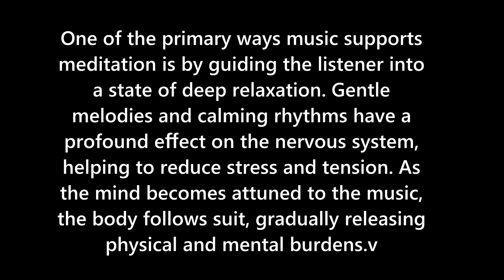The Profound Influence of Music on Meditation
Title: The Profound Influence of Music on Meditation

In today's fast-paced world, finding moments of calm and inner peace has become increasingly challenging. Meditation offers a powerful tool to achieve this serenity, and when combined with music, the experience can be profoundly enhanced. But how exactly does music influence meditation? Let's dive deep into the symbiotic relationship between music and meditation and explore how they can work together to elevate our mental and emotional well-being.

The Science Behind Music and Meditation
Music has been an integral part of human culture for millennia, with roots deeply embedded in spiritual and religious practices. From ancient chants to modern soundscapes, music has always been a conduit for emotional expression and connection. Scientific research has shown that music can have a significant impact on our brainwaves, heart rate, and overall mood.

When we listen to music, our brain releases dopamine, a neurotransmitter associated with pleasure and reward. This release can help reduce stress and anxiety, creating an ideal environment for meditation. Furthermore, certain types of music, especially those with slower tempos and rhythmic patterns, can induce a meditative state by encouraging the brain to shift from beta waves (associated with active thinking) to alpha waves (associated with relaxation and mindfulness).

How Music Enhances Meditation
Creates a Soothing Environment: Music can serve as a gentle backdrop that masks external noises and distractions, allowing the mind to focus inward. A soothing environment is crucial for effective meditation, especially for beginners who might struggle with intrusive thoughts.

Guides Breathing and Rhythm: Many meditative practices focus on the breath. Music with a slow, steady rhythm can help guide breathing patterns, promoting deeper and more consistent breaths. This can enhance the overall effectiveness of the meditation session, making it easier to reach a state of calm.

Evokes Emotional Release: Music has the power to evoke deep emotional responses. During meditation, this can lead to a release of suppressed emotions, helping individuals process and heal from past traumas. The combination of music and meditation creates a safe space for this emotional exploration.

Promotes Mindfulness: Mindfulness is the practice of being present in the moment, fully engaged with one's thoughts and surroundings. Music, particularly ambient or instrumental tracks, can anchor the listener in the present, enhancing their ability to stay mindful throughout the meditation session.

Facilitates Deep Relaxation: Certain genres of music, such as binaural beats or solfeggio frequencies, are specifically designed to promote deep relaxation. These sounds can help to slow down the nervous system, reduce cortisol levels, and bring the mind into a state of deep tranquility, making it easier to enter a meditative state.

Choosing the Right Music for Meditation
Not all music is conducive to meditation. It’s important to choose tracks that resonate with your personal preferences and the goals of your meditation practice. Here are some tips for selecting the right music:

Instrumental Over Lyrics: Music with lyrics can be distracting as the mind may focus on the words rather than the meditative process. Instrumental music, on the other hand, encourages introspection and mental clarity.

Nature Sounds: Incorporating nature sounds like flowing water, bird songs, or rustling leaves can enhance the sense of peace and connection to the natural world.

Binaural Beats: These are auditory illusions created by playing slightly different frequencies in each ear. Binaural beats can help synchronize brainwaves, promoting relaxation and focus.

Solfeggio Frequencies: These ancient tones are believed to have healing properties and can be used to balance the body’s energy during meditation.

Traditional Meditation Music: Consider using traditional music from meditative practices, such as Tibetan singing bowls, Gregorian chants, or Indian classical music. These have been used for centuries to facilitate deep meditation and spiritual connection.

Incorporating Music into Your Meditation Practice
To incorporate music into your meditation practice, start by selecting a track that aligns with your intentions for the session. Find a comfortable, quiet space where you won’t be disturbed. As the music plays, allow your breath to sync with the rhythm and let your mind be guided by the sounds. If thoughts arise, gently bring your focus back to the music and your breath.

Remember, there is no right or wrong way to meditate with music. The key is to find what works best for you and to allow the music to be a supportive tool in your journey toward inner peace.